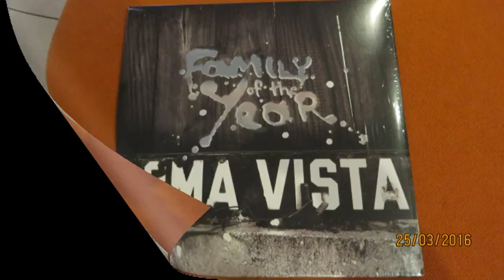FAMILY OF THE YEARS "never enough"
ottimo vinile datato 2015 per i "FAMILY OF THE YEARS..e questo brano "never enough" è il brano di questo video